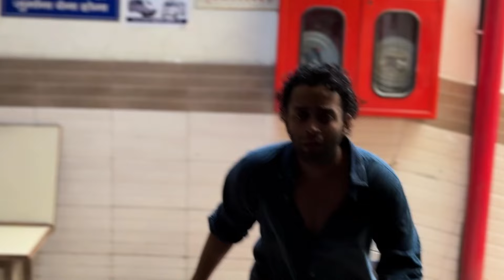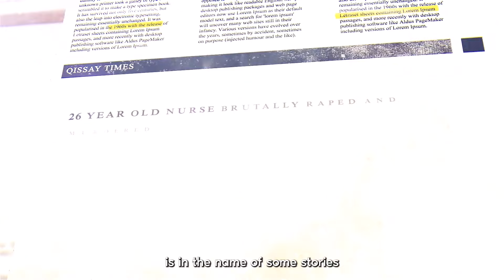Murdon Ka Gaon | Bronze Film Of 2024 | Mobile Horizontal Category | IFP 50 Hour Filmmaking Challenge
"Murdon Ka Gaon" tells the tragic story of a nurse who is raped and murdered while returning home after a late-night shift. The film sheds light on the alarming frequency of such crimes in India and questions why they continue to happen. It explores the missing piece in this puzzle—the lack of decisive action and accountability. By focusing on this gap, the film underscores the urgent need for systemic change, highlighting that until real action is taken, these heinous acts will persist, leaving the puzzle of justice incomplete.